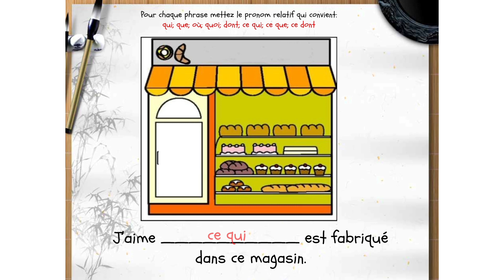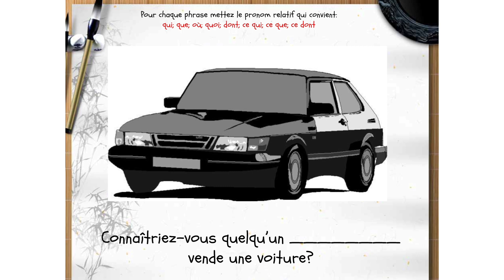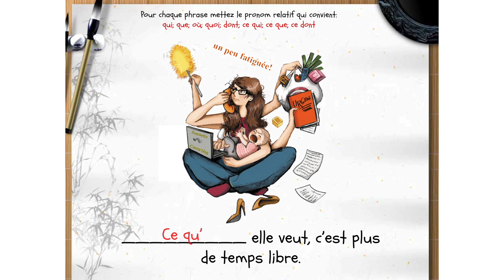apprendre les pronoms relatifs simples 1 Cp CE1 CE2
Hello mais adoré je vous poste de nouvelle vidéo et mettez des commentaires 😁

apprendre la grammaire l'orthographe lexique toutes les matières lisez bien écouter bien pour mieux comprendre